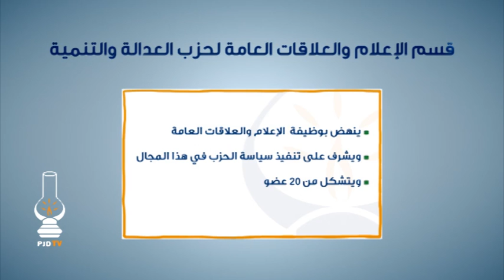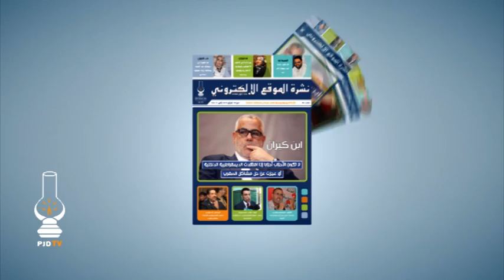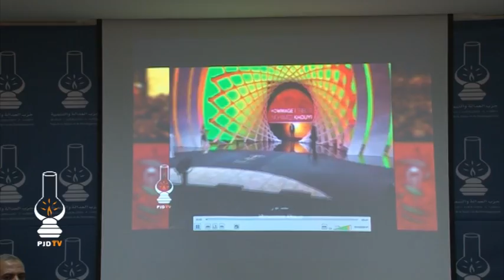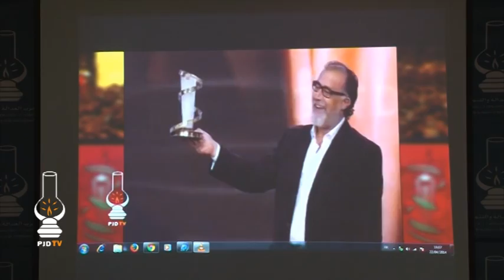فعاليات حفل قسم الاعلام والعلاقات العامة